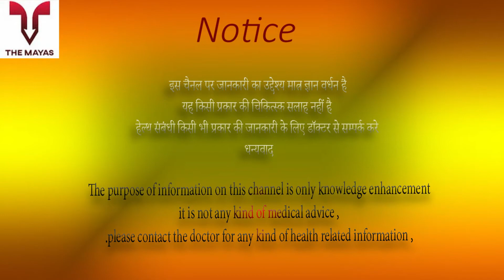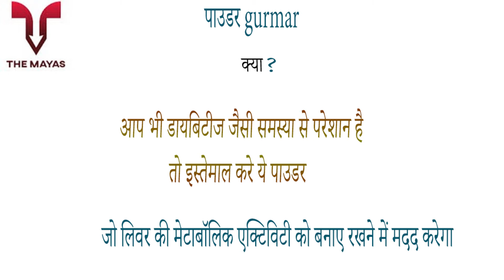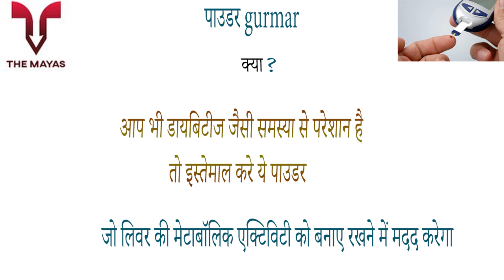Herbal Hills Gurmar Powder benefits side effects uses price dosage and review in hindi